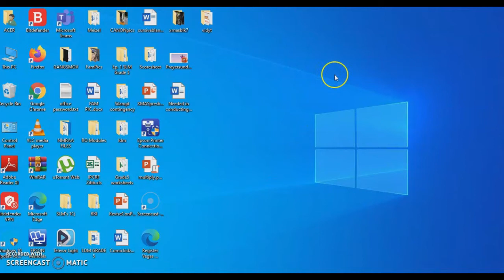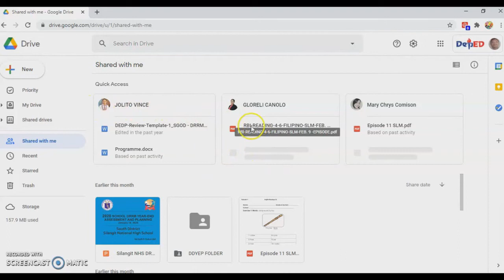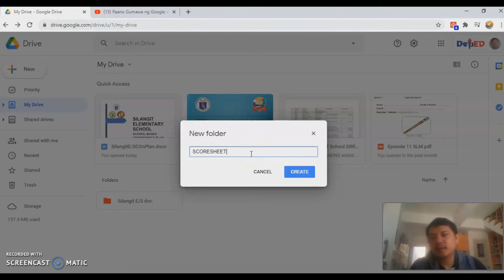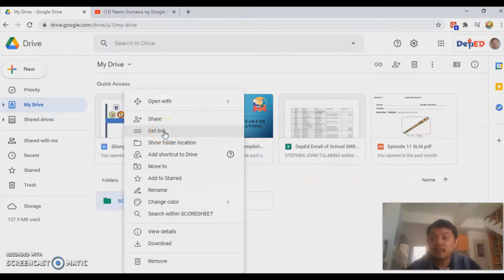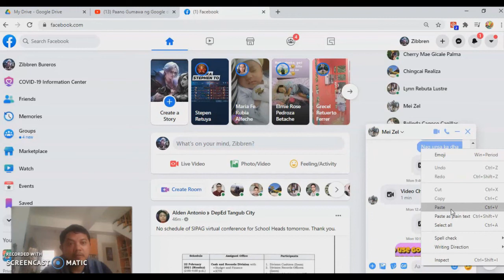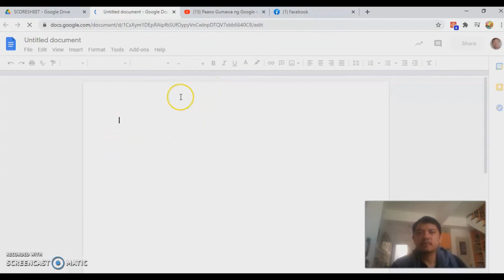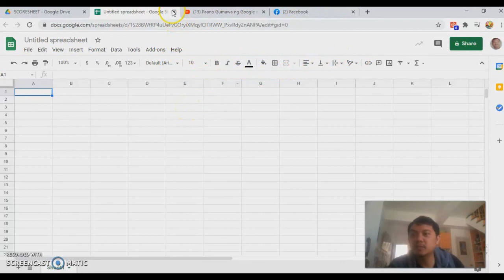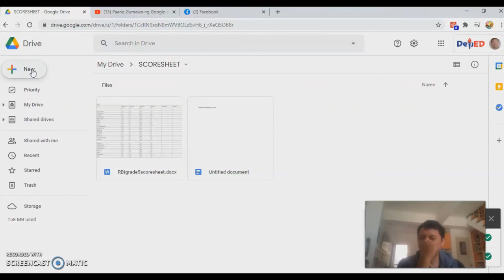GoogleDrive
tutorial for google drive apps, share google drive links, how to make and upload files or folders on google drive and many more